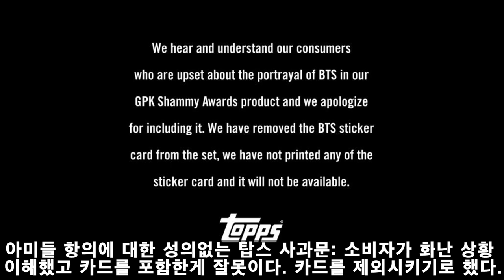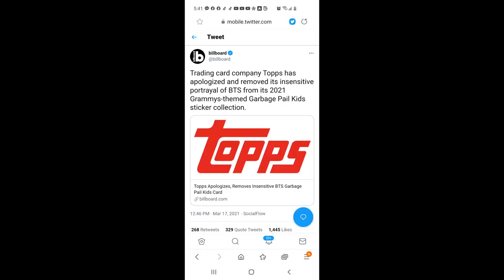충격! 미국 카드사 폭력적 방탄 카드를 홍보한 곳이 빌보드?? 미국 아시안 혐오 범죄로 분노한 상황에 기름을 부었다?? 무성의 사과에 행동하는 미국 아미들!! 그래미 카드!